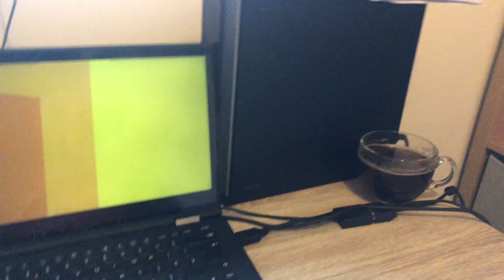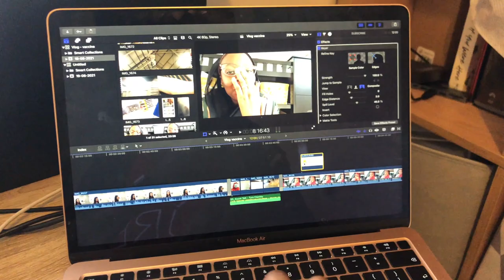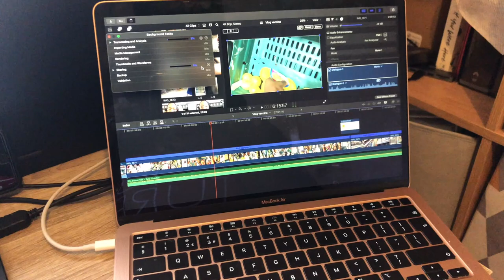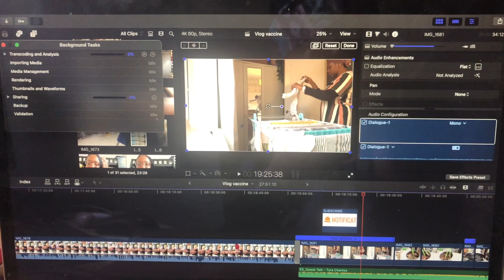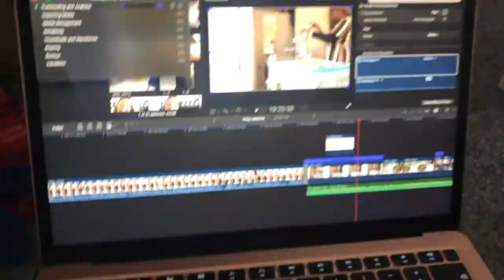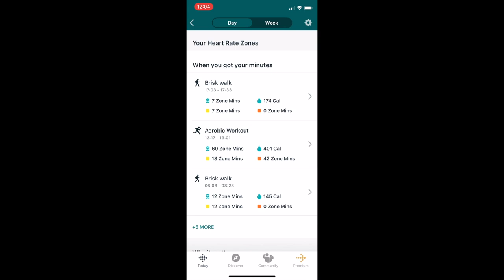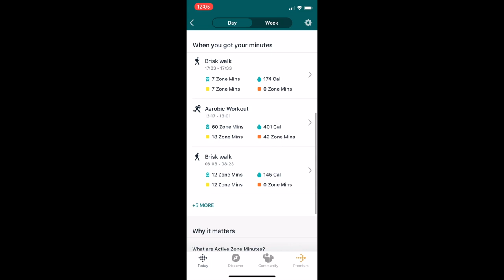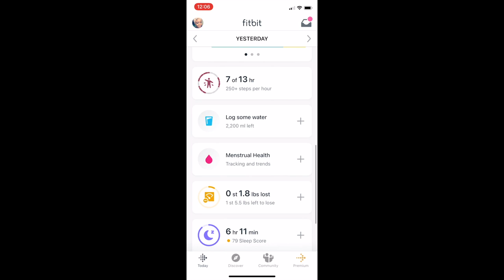Working from home vlog | a summer day in my life 2021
Upload schedule is every Monday and Friday. Vlogs at least once a week on Mondays.